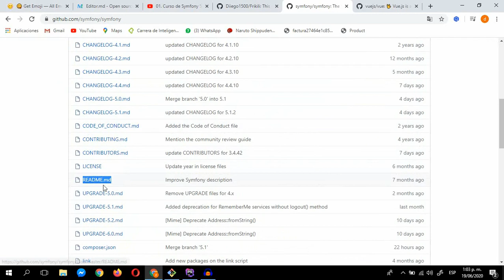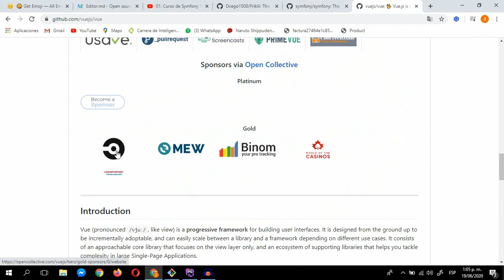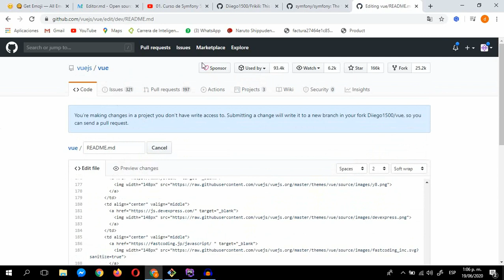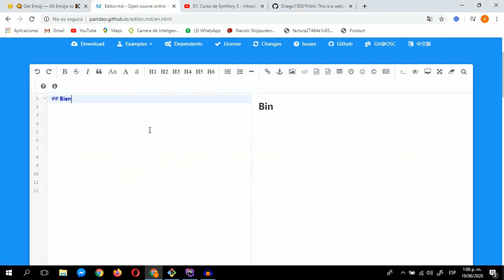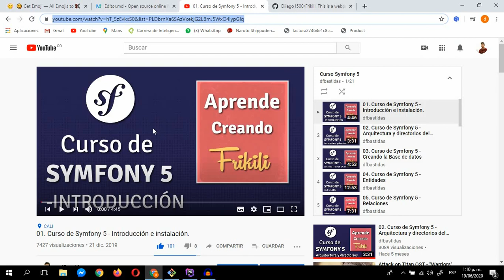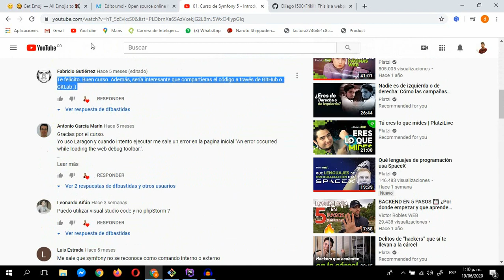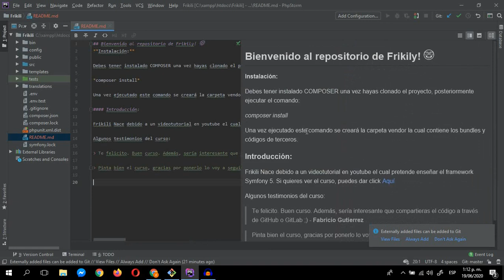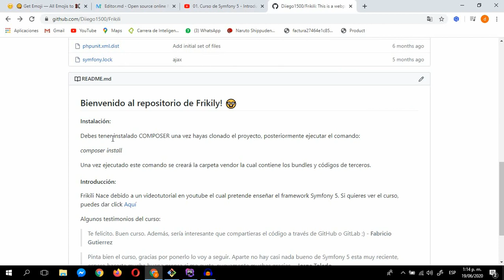16. Curso Profesional de Git y GitHub - ¿Qué es y cómo crear un Readme.md?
En este video te enseño qué es y cómo crear un readme.md, los repositorios de github utilizan este archivo para presentar tu proyecto. Este archivo pretende explicar tu proyecto, y puede ser tan grande como quieras, procura que sea descriptivo y que las personas obtengan toda la información necesaria para contribuir con tu proyecto.